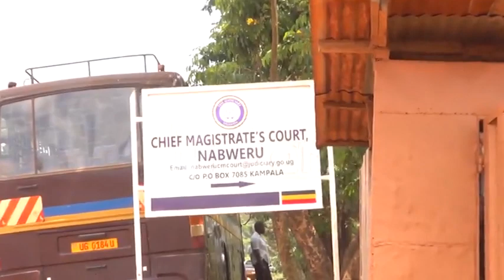11 NUP supporters committed to high court